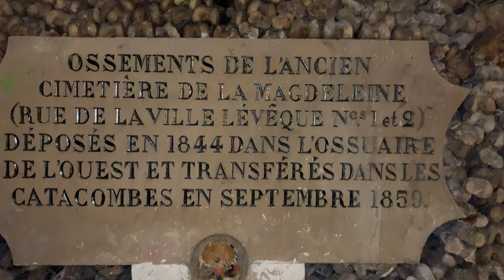Paris VLOG 2021: Exploring the city, the Louvre and Versailles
Helloooo
Hope you enjoyed our adventures in Munich, Egypt and Paris!!